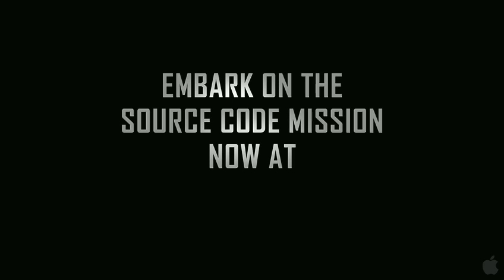Source Code Featurette - 'What Is The Source Code?'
When decorated soldier Captain Colter Stevens (Jake Gyllenhaal) wakes up in the body of an unknown man, he discovers he's part of a mission to find the bomber of a Chicago commuter train. In an assignment unlike any he's ever known, he learns he's part of a government experiment called the Source Code, a program that enables him to cross over into another man's identity in the last 8 minutes of his life. With a second, much larger target threatening to kill millions in downtown Chicago, Colter re-lives the incident over and over again, gathering clues each time, until he can solve the mystery of who is behind the bombs and prevent the next attack. Filled with mind-boggling twists and heart-pounding suspense, Source Code is a smart action-thriller directed by Duncan Jones (Moon) also starring Michelle Monaghan (Eagle Eye, Due Date), Vera Farmiga (Up in the Air, The Departed), and Jeffrey Wright (Quantum of Solace, Syriana).